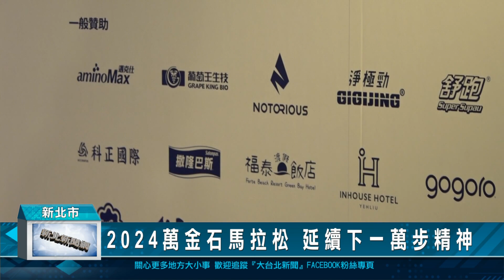1121024 2024萬金石馬拉松 延續下一萬步精神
邁入第22年的新北市萬金石馬拉松，將在明年3月17日登場，新北市代理市長劉和然，除感謝一路陪伴的贊助商代表，共同延續「下一萬步」的精神在作努力外，劉和然也邀請跑友一起探索北海岸之美。